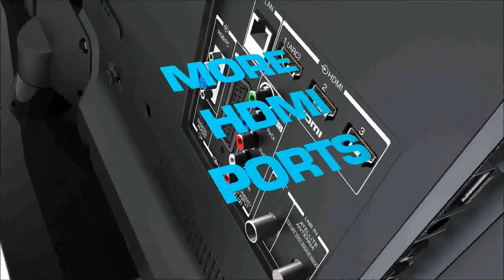Toshiba TV TL Series - Smart 3D LED TV